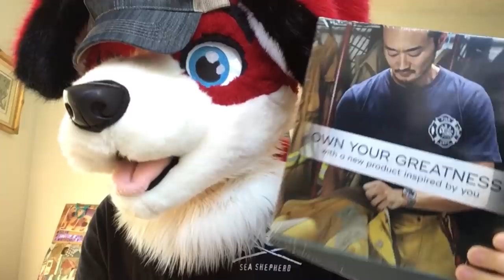I'm not opening this - PO Box Opening 5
It's just a gut feeling.

Address:
Beagle (or Rika)